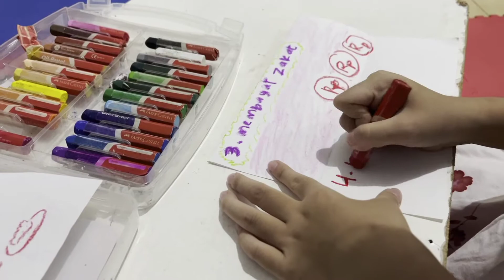RUKUN ISLAM | Flash Card Rukun Islam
belajar rukun islam menggunakan flash card